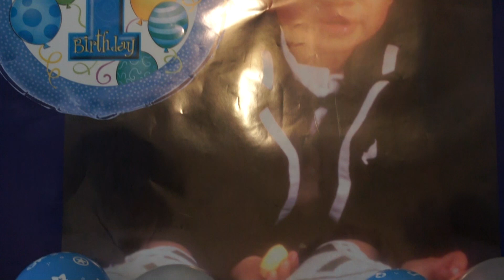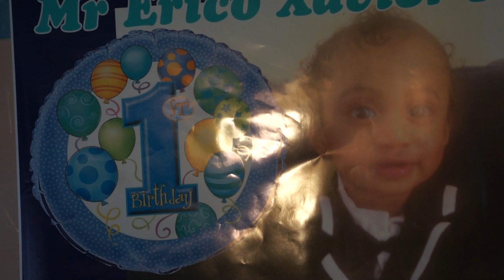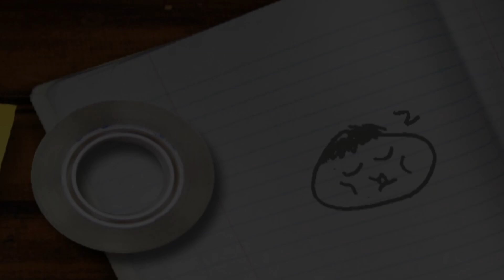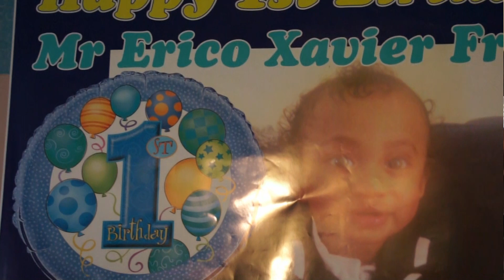Erico's Birthday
ajoak1's shared video file.